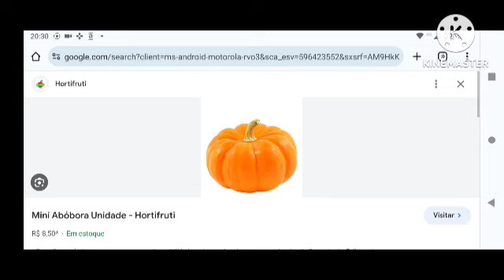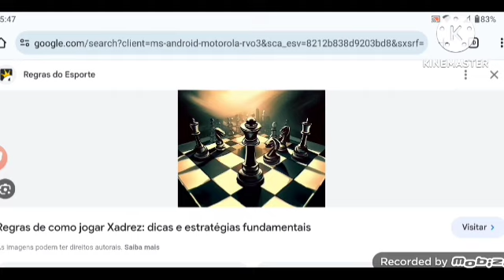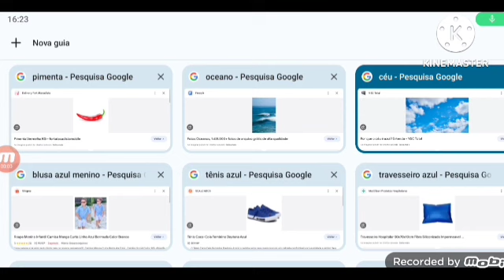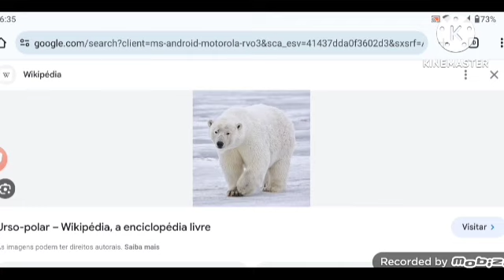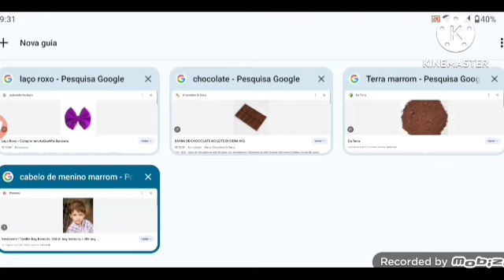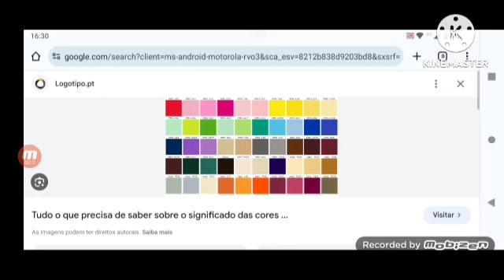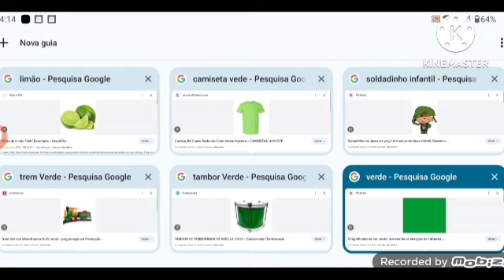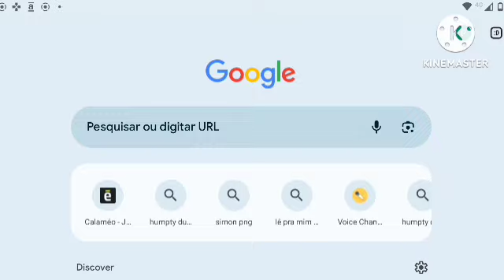os pequerruchos Almanaque cores 10